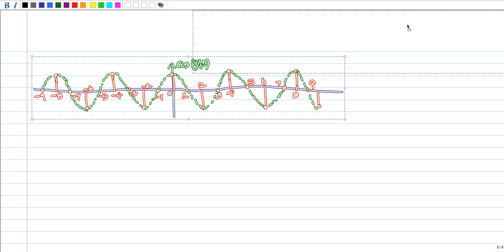Lecture-10 Energy and power calculation for Discrete Time signals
Energy and power calculations for discrete time signals examples.

Energy calculation for discrete time signals
Power calculation for discrete time signals
Energy signal examples
Power signal examples
Energy signal formula
Power signal formula
energy signal and power signal problems
energy signal and power signal examples
EC8352 signals and systems, TRB polytechnic exam preparation, TNEB exam preparation, CESE preparation, Gate exam preparation in tamil,